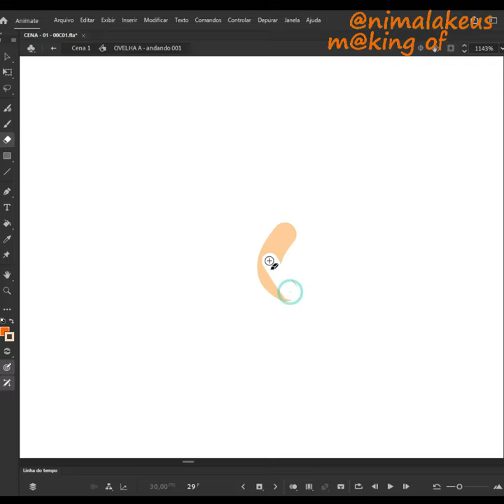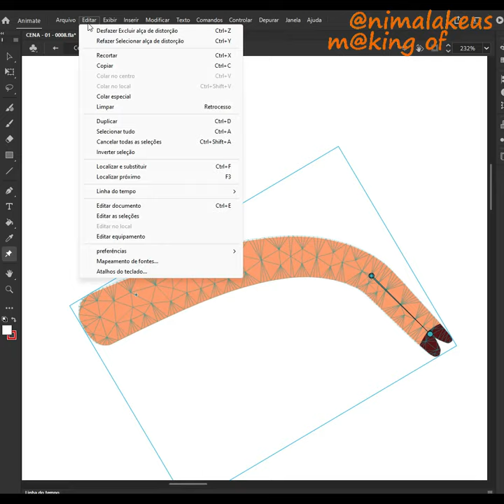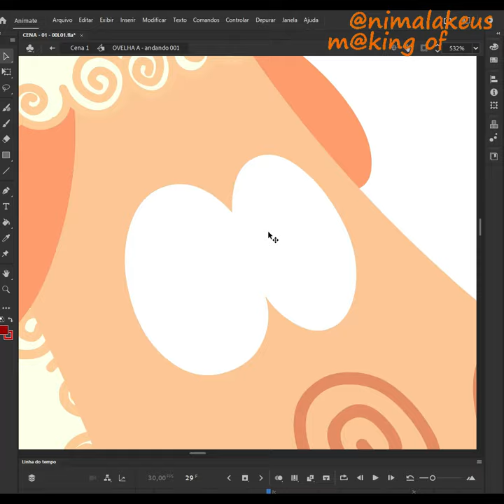Creating a new character - SHEEP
Time lapse - Creating a new character  (A SHEEP), using Adobe Animate